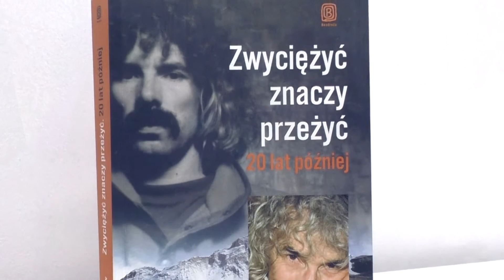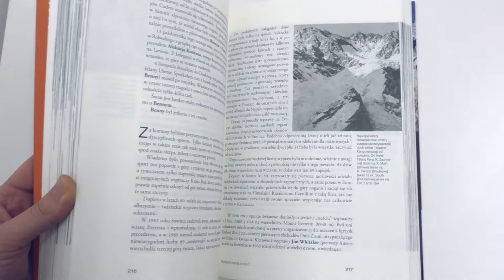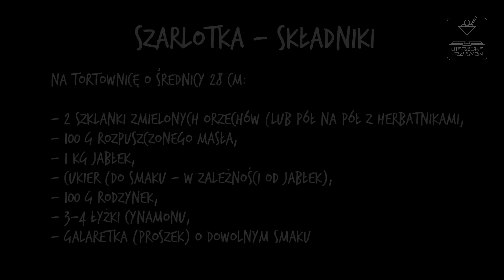Literackie przysmaki - odc. 40 "Szarlotka wysokogórska"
Zapraszamy na spotkanie z książką Aleksandra Lwowa "Zwyciężyć znaczy przeżyć. 20 lat później". To niezwykła książka nie tylko dla miłośników gór! Dostępna oczywiście w naszym księgozbiorze.

A skoro mowa o górach i wyprawach górskich, to nie może zabraknąć szarlotki serwowanej w schroniskach. Zapraszamy Was na szarlotkę - turystyczną, błyskawiczną, ale pyszną!
Składniki:
- 2 szklanki zmielonych orzechów (lub pół na pół z herbatnikami),
- 100 g rozpuszczonego masła,
- 1-1,5 kg jabłek,
- cukier do smaku (w zależności od gatunku jabłek),
- 100 g rodzynek,
- 3-4 łyżki cynamonu,
- galaretka (proszek) o dowolnym smaku,
- bita śmietana do dekoracji